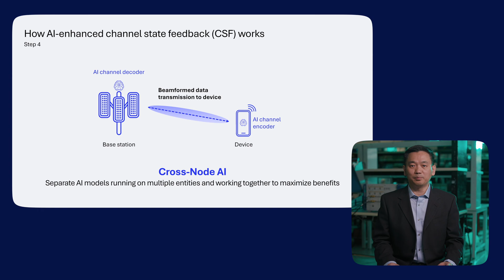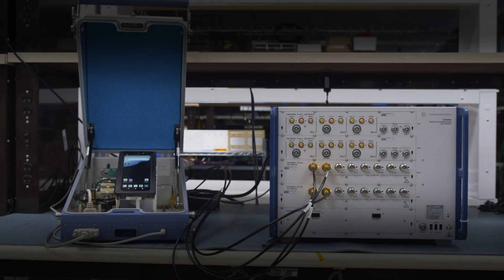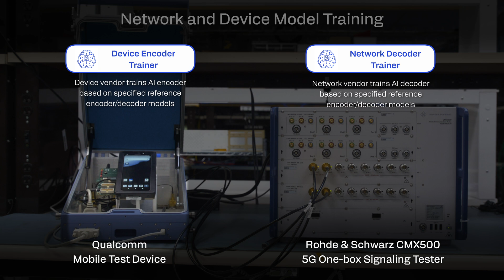Wireless AI performance verification (Qualcomm + Rohde & Schwarz)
Discover how Qualcomm Technologies and Rohde & Schwarz are leading the future of wireless communications through AI-enhanced channel state feedback (CSF). This video demonstrates the interoperability and performance benefits of AI in 5G networks, showcasing advanced machine learning techniques that enhance beamforming and data transmission.